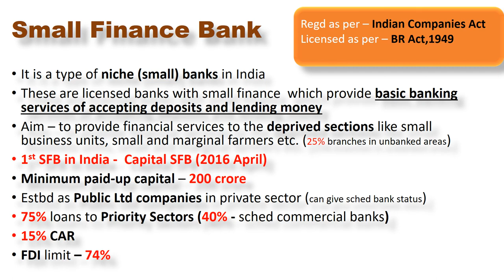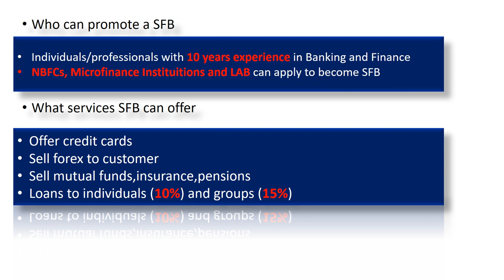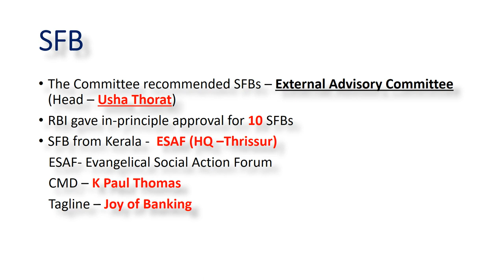Small Finance Bank II Explained in Malyalam II Kerala PSC Bank exams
the features of SFB, RBI guidelines about SFB, who can promote such banks explained in malayalam